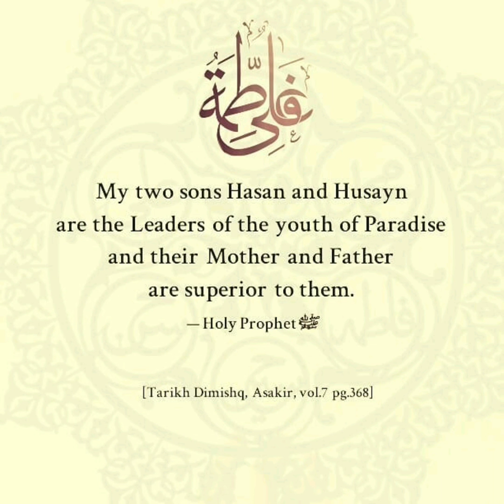Hasan e Mujtaba Sayyedul Askhiya(n) || Raakib E Doshe Izzat Pe Laakho(n) Salaam || Imam Ahmed Raza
28 Safar Yaum e Shahadat Ameerul Momineen - Khat e Khulfah e Rashideeen - Imam Aali Maqam Arsh Maram - Sibt e Akbar Sayyiduna Imam Hasan Al Mujtaba (Alaihis Salaam).

Sureh Kausar ki Pehli Tafsir
Waris e Nabi
Jo Bhi Fazilat Imam Hussain Alaihis Salaam Ko Hasil Huwi Woh Pehle Imam Hasan Alaihis Salaam Ko Hasil Huwi hai.

Imam Hasan Alaihis Salaam Ka Maqam Samajna Hai Toh Itna Jaan Lo Ke Imam Hussain Alaihis Salaam Imam Hasan Ke Piche Piche Chala Karte The.

Kayenat Ke Imam Ko Hussain kehte Hai aur Jisey Hussain Apna Imam Kahe Usey Hasan Kehte Hai 🙏

Imam Hasan Mujtaba Akhiri Khalifah e Rashid Bane , Ameerul Momineen Bane.

Aap Par Nabi Ki Khilafat Puri Hoti Hai Sahih hadees ki Roshni Mein Ke Mere Baad Khilafat 30 Saal Tak Rahegi uske Baad Muluqiyat (Badhshahat) Hongi.

Paar-Haye Suhuf Ghuncha E Qudus
Ahle Bait E Nubuvvat Pe Laakho(n) Salaam

Aab E Tathir Se Jis Me Paude Jame
Uss Riyaze Najaabat Pe Laakho(n) Salaam

Khuun E Khairur Rusul Se Hai Jinka Khameer
Unki Be Lous Tinat Pe Laakho(n) Salaam

Uss Batul E Jigar Para E Mustafa
Haj-La Aara E Iffat Pe Laakho(n) Salaam

Jiska Aanchal Na Dekha Maho Meher Ne
Uss Rida E Nazahat Pe Laakho(n) Salaam

Sayyeda Zahira Tayyeba Tahira
Jaan E Ahmad Ki Raahat Pe Laakho(n) Salaam

Hasan e Mujtaba Sayyedul Askhiya(n)
Raakib E Doshe Izzat Pe Laakho(n) Salaam

Ouj E Mehre Huda Mouje Bahre Nida
Ruh E Rouhe Sakhavat Pe Laakho(n) Salaam

Shahad Khware Lu-aab E Zabaan E Nabi
Chaashni Geer Ismat Pe Laakho(n) Salaam

Uss Shaheed E Balaa Shahe Ghulghu Kabaa
Bekase Dashte Gurbat Pe Laakho(n) Salaam

Durre Durje Najaf Mehre Burje Sharaf
Range Ru E Shahadat Pe Laakho(n) Salaam

Murtaza Shere Haq Ashja-Ul Ashja-e
Saaqi E Sheero Sharbat Pe Laakho(n) Salaam

Asl E Nasl E Safaa Wajhe Wasle Khuda
Baab E Fasle Wilayat Pe Laakho(n) Salaam

Shere Shamsheer-J(a)n Shahe Khaibar-Shikan
Parvat E Dost Qudrat Pe Laakho(n) Salaam
~Ala Hazrat Maulana Ahmed Raza Khan Alayhir Rahma

Hadiyah e Durood Bargah e Nabi o Aalae Nabi Mein

اللَّهُمَّ صَلِّ عَلَى سَيِّدِنَا مُحَمَّدٍ وَعَلَى آلِ سَيِّدِنَا مُحَمَّد